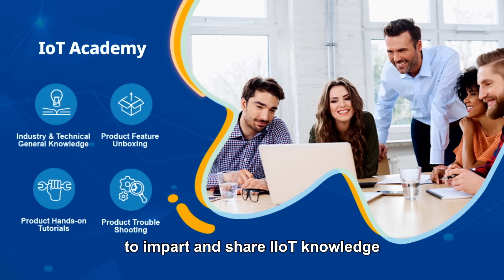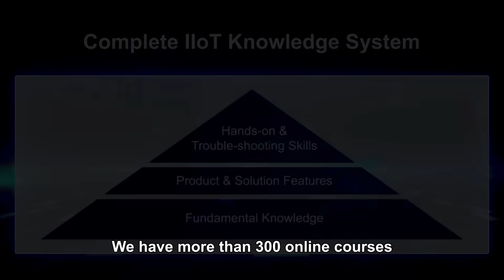Advantech IoT Academy| Keep You Updated with IoT Knowledge ( EN )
Are you finding an online learning platform to learn industrial knowledge? Come to Advantech IoT Academy now!

The most challenging issue for many technology learners is how to troubleshoot problems day to day at work and acquire knowledge systematically. By leveraging 40 years of expertise in industrial IoT (IIoT) and automation, Advantech established IoT Academy in 2020 to impart and share IIoT knowledge. Courses include IIoT general knowledge, product features, hands-on training, and trouble-shooting. With our theoretical knowledge and hands on courses, we believe we can help you build a solid knowledge framework to apply in your own industry from the get-go. Register now and explore our diverse range of online courses.